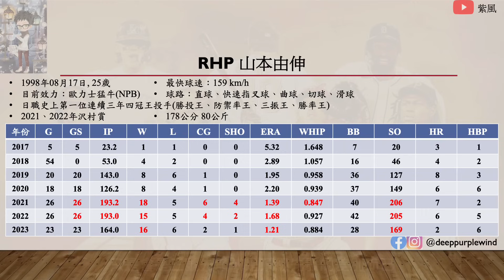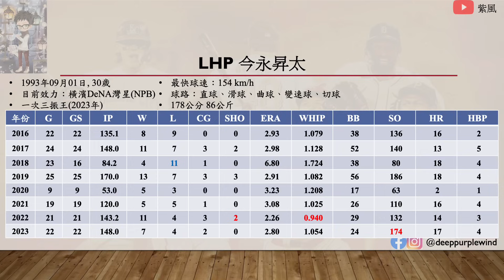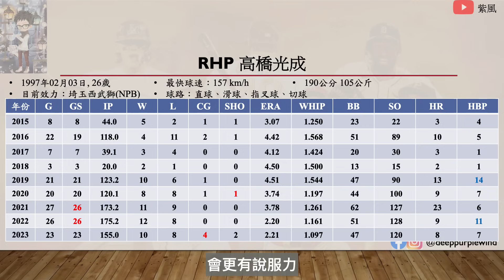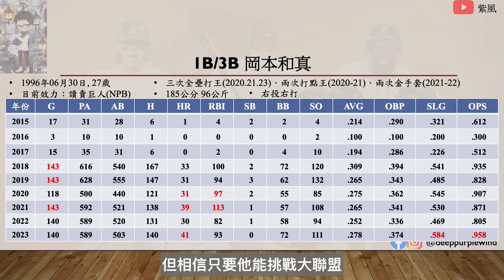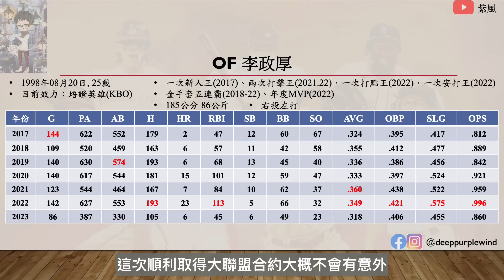日韓本季入札MLB有哪些重量級球員？入札球員解析【紫風聊棒球-Ep.171】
每週固定單元MLB棒球週報時間！
每週為您帶來每週的MLB重點資訊匯整，與重點消息的數據分析，讓您用最快時間可以瞭解目前的MLB棒球資訊！

Instragm：@deeppurplewind